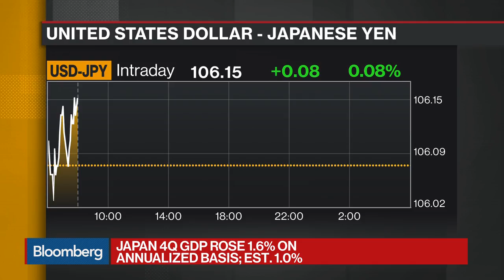Sayuri Shirai Sees Japan's Economy Growing Moderately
Mar.07 -- Sayuri Shirai, economics professor at Keio University and former monetary policy board member at the BOJ, discusses Japan's fourth-quarter GDP figures, inflation and BOJ's monetary policy. She speaks on "Bloomberg Daybreak: Asia."